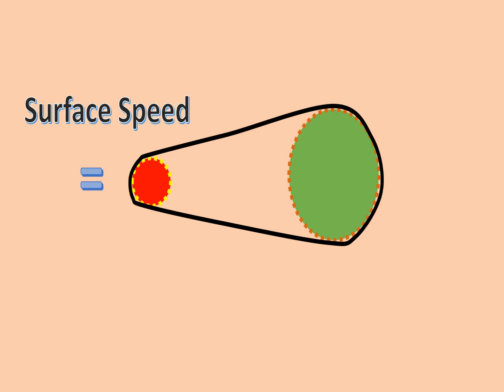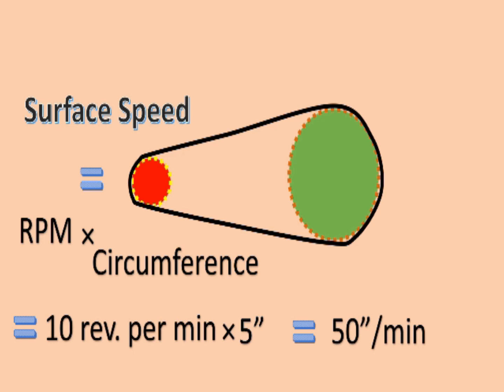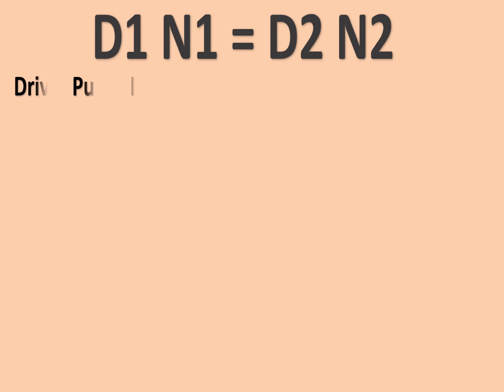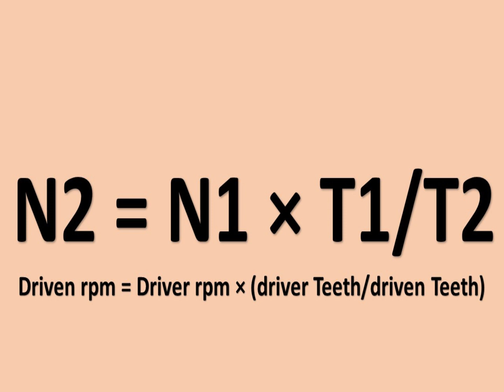Surface Speed of wheel, gear or pulley with conversion of rpm from driver driven diameter [ বাংলায়]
As-salamu-alaikum (Peace of Almighty be upon you)

RPM (Rotation Per Minutes) : RPM stands for revolutions per minute and refers to how many complete rotations a shaft or other rotating object makes in a minute.

Surface Speed : It is a linear measurement of how far the surface of
a roll travels in a minute.

Speed normally indicates the distance covered by a unit time. But surface speed indicates distance covered in straight way by a rotating wheel pulley. So the unit of surface speed will be feet per minutes or inch per minutes. The distance by a wheel due to surface contact per unit time.

We know, a wheel passes the distance with revolution is equal to the circumference or perimeter of this wheel.  So when one small pulley drives a big pulley by a belt then speed (rpm) of driver pulley will be low and vice versa. But the surface speed of both pulley will be same if there is no slippage in belt.

Surface speed = Circumference of wheel * rpm
= Pi * D * N

For both pulley
Pi * D1 * N1 = Pi * D2 *N2
THus, D1 * N1 = D2 *N2
So N2 = N1 * (D1/D2)

here D is dia and N is rpm
Let 1 for driver and 2 for driven
That means
Driven pulley rpm = Driver pulley rpm * (Driver dia/ driven dia)
That is the formula for calculation.

For teeth of gear, this formula will be
Driven rpm = Driver rpm * (Number of Driver teeth/Number of Driven teeth)
So rpm variation depends on D1/D2 ratio.

In Saiful’s Classroom, I discuss on Textile Engineering, Islamic and other education related specific contents completely.

Saiful’s Classroom এ টেক্সটাইল ইঞ্জিনিয়ারিং, বিজ্ঞান, প্রকৌশল, ইসলামিক ও আরো অন্যান্য শিক্ষামূলক কন্টেন্ট নিয়ে আলোচনা করা হয়। যে টপিক/বিষয় -এ টিঊটরিয়াল করা হয়, সেই টপিকে পুর্নাঙ্গ ধারণা দেয়ার চেষ্টা করে থাকি। অর্থাৎ যে বিষয়ে আলোচনা করি সেই বিষয়ের সাথে জড়িত সকল বিষয়কে এক টিউটোরিয়াল- এ নিয়ে আসার চেষ্টা করি। টেক্সটাইল ইন্ডাস্ট্রির সাথে জড়িত সকল স্টেকহোল্ডার-দেরকে কোন বিষয়ে পুর্নাঙ্গ, বোধগম্য, ও আনন্দদায়ক শিক্ষা তুলে দেয়াই মুল প্রয়াস। এই চ্যানেল এর কোন কনটেন্ট (বিষয়বস্তু)  যদি ভাল লাগে তবে তাদের মাঝে শেয়ার ক্রুন যারা এই কনটেন্ট থেকে উপকৃত হতে পারে। আর এতেই হবে এই সময় ব্যয় ও পরিশ্রমের সার্থকতা।

আজকের শব্দঃ ISO
আজকের উপদেশঃ ক্লাসরুমকে আকর্ষনীয় করুন।
WonderShare Filmora.
Microsoft PowerPoint.
Textile Engineering College, Zorargonj, Chattogram Testing Lab.
Mr. Gius Uddin, Technical Assistant, Testing Lab.
Principle of Textile Testing (3rd Edition) by J.E. Booth.
Textile Testing by P. Angappan and R. Gopalakrishnam.